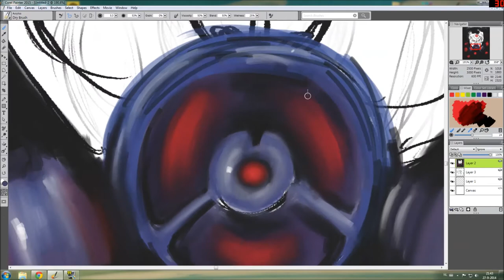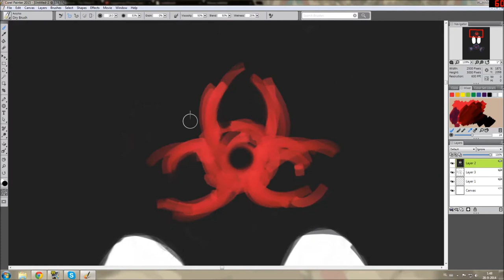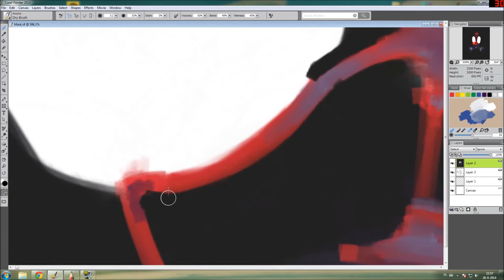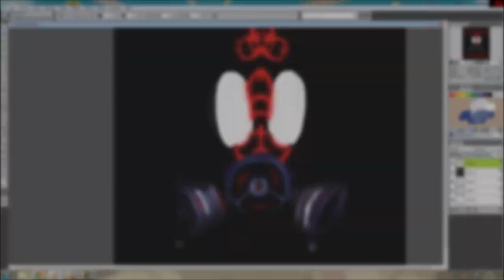Biohazard - Digital Painting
~Fighnimates

All NEW VIDEO: "Speed Drawing Challenge! with Rick and Morty"

Wuba Lubba Dub Dub